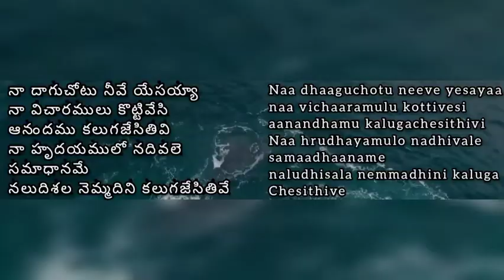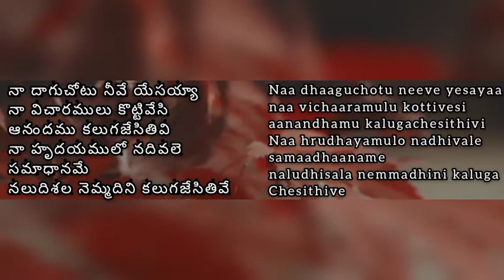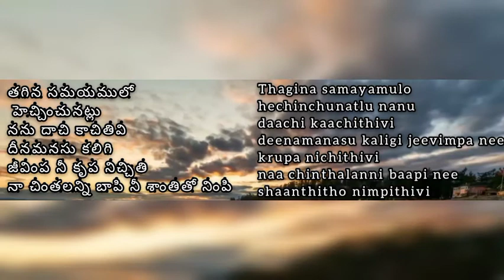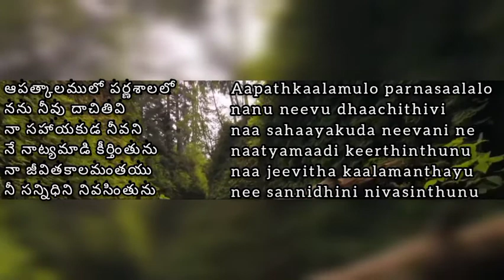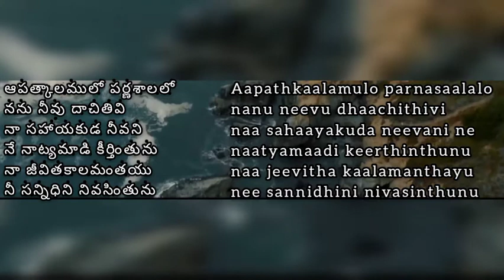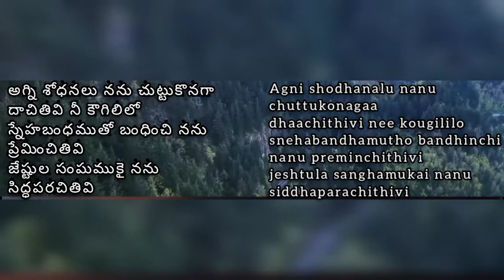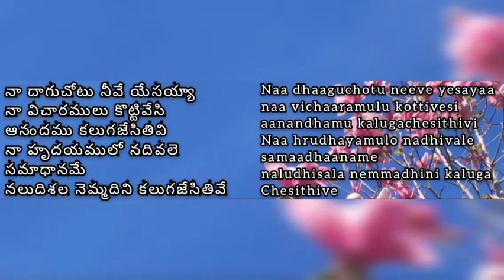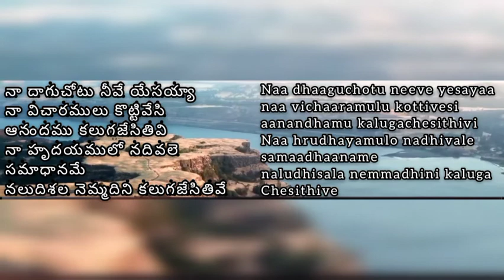naa daguchotu neeve || నా దాగుచోటు నీవే యేసయ్య ||Track[HQ] || No Voice || Hosanna Ministry 2021 Song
naa daguchotu neeve yesayya || నా దాగుచోటు నీవే యేసయ్య || Track || No Voice || Hosanna Ministry 2021 Song || HQ

Music Recording & Editing Done On FL Studio
Video Recording :- Samsung Galaxy M31s

Octapad Beat :- Played On Keyboard

Credit:- [Hosanna Ministry ]
              Pas. Freddy Anna

🟣Naa Daguchotu Neeve Yesayya Instrumental

Reuploading This video in any flatform Leads to Termination Of your channel.
So be Aware.

About:-
By Grace Of God
Praise The Lord To Everyone🙏🙏🙏
My Name Is  P Uday Raj
Im From Bhilai Nagar Chhattisgarh
My Native place(Andra Pradesh)

00:00 Prelude
00:54 Sing Pallavi
01:57 1st Interlude
02:36 Sing 1st Charnam
03:56 2nd Interlude
04:27 Sing 2nd Charnam
05:47 3rd Interlude
06:26 Sing 3rd Charnam